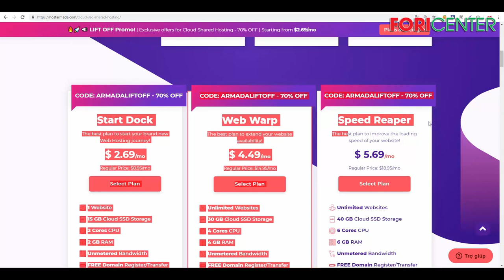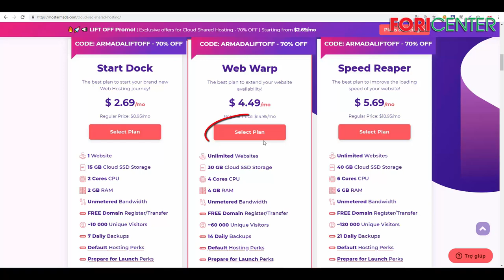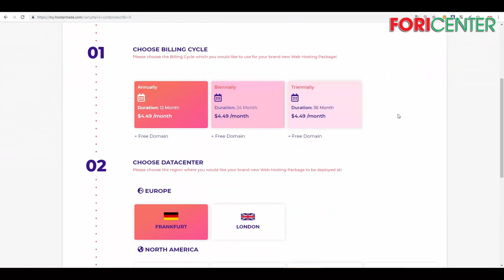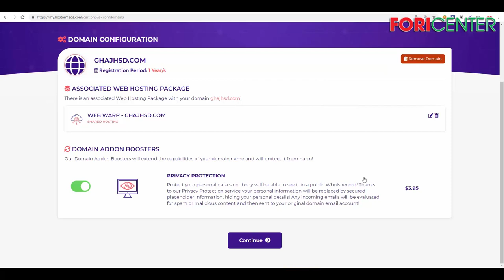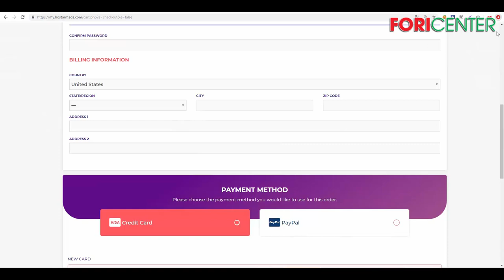Cách mua hosting Hostarmada giảm giá tới 75%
Trân trọng!